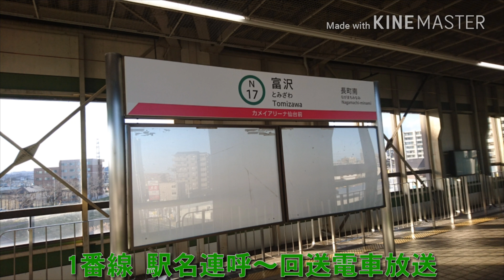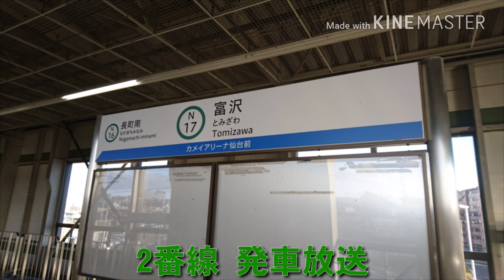仙台市地下鉄南北線 富沢駅 自動放送 【旧放送】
スマホで収録。
収録日1月28日
男性放送は大阪市営地下鉄、近鉄、埼玉高速鉄道線にも担当している有田洋之さんです。
※追記こちらも更新しました。